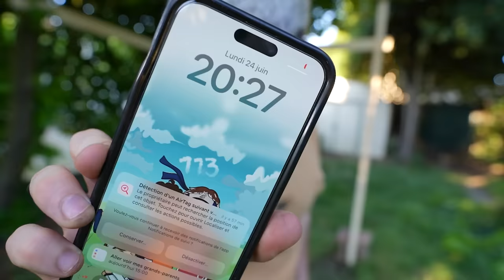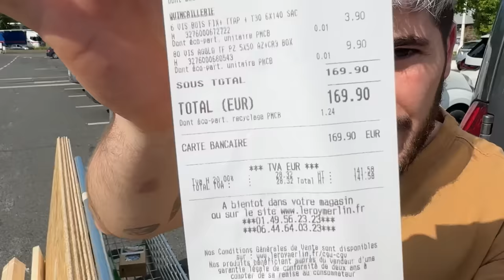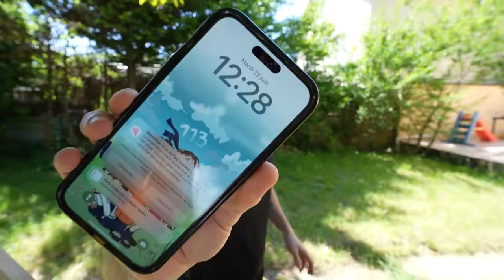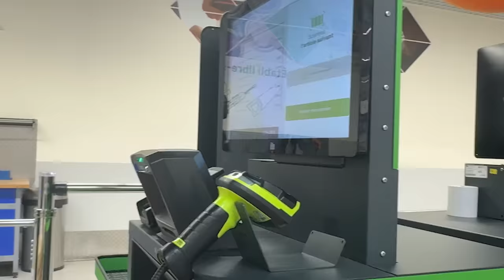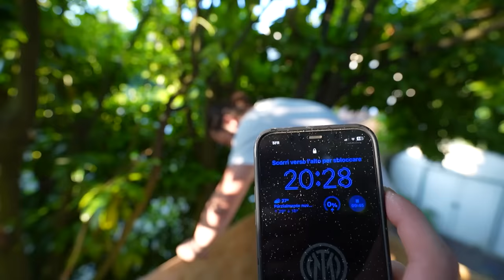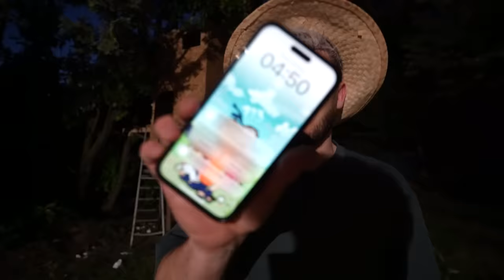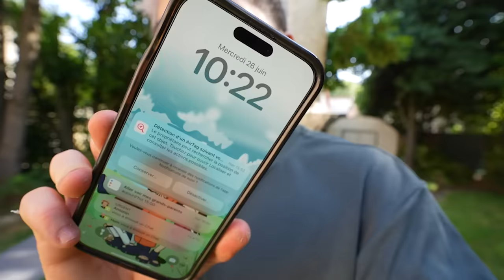CONSTRUIRE UNE CABANE DANS LES ARBRES EN 24H !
J’ai construit une cabane dans mon jardin en seulement 24 heures !

Un grand merci à Holzkern pour leur soutien tout au long de cette aventure.

Envie de voir plus de vidéos de constructions ? Faites-le moi savoir !
Si vous êtes toujours là, écrivez : "pio tu es français maintenant !"